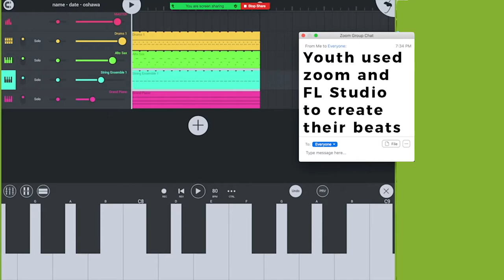Art Beats - Online Beat Making Program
This song was created by youth participants in our Art Beats program, an online program that teaches children and youth the basics of digital music production.

This past fall and winter, Juno nominated artist Rueben Esguerra facilitated music creation classes over Zoom to community partners from across the GTA including Arts Etobicoke, Eastview Boys and Girls Club, Humber Boulevard Boys and Girls Club, Jane and Finch Centre, Kennedy House Youth Services and the Oshawa Public Library.